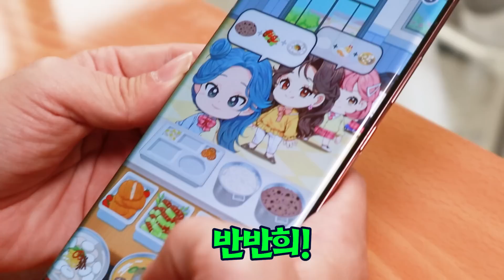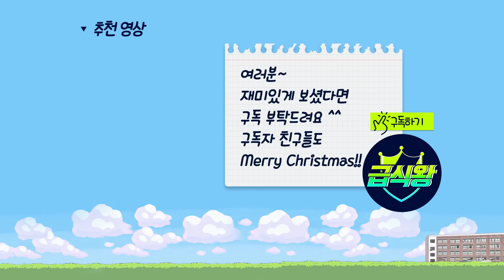변기물이 튀었다ㅋㅋㅋ(ft.트리만드는 유형)